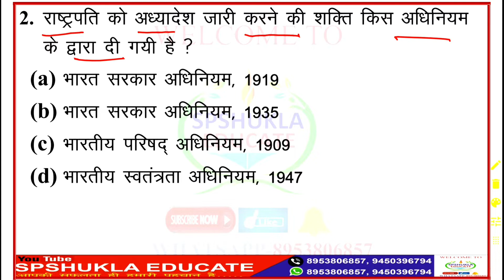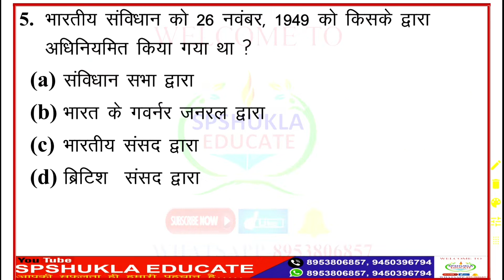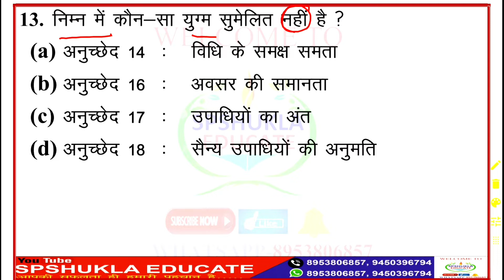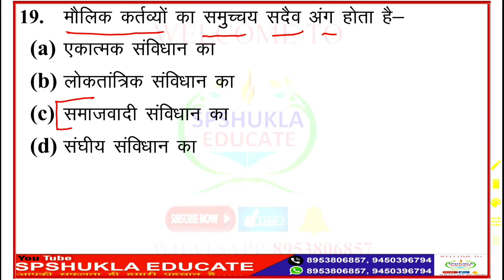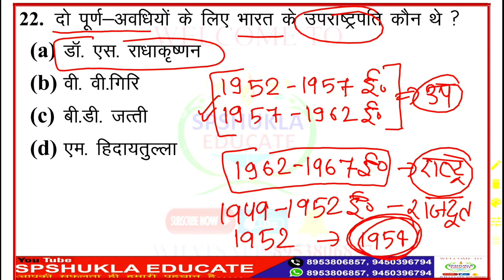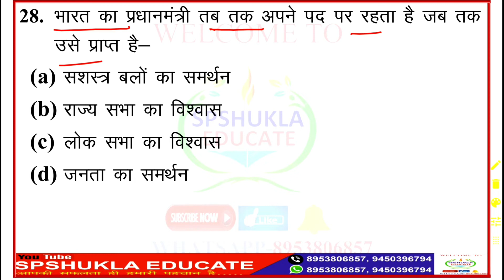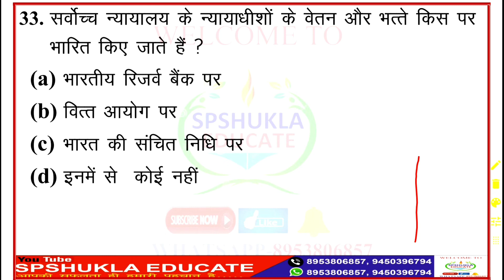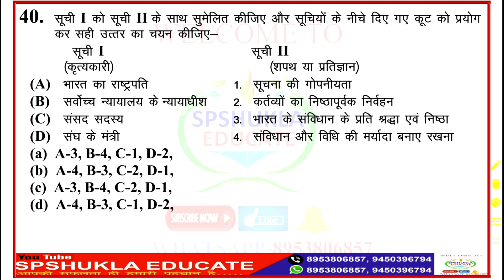🔴gs & gk|Constitution|top 40 प्रश्न|100 वीडियो पार्ट-02|UPPCS,RO_ARO,BEO_MAINS,UPSI,STET,TET